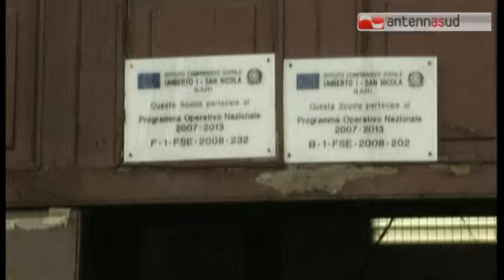TG 04.08.14 Scuole pugliesi, in arrivo 31 milioni dal governo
Pioggia di finanziamenti in arrivo dal governo per le scuole pubbliche anche in Puglia. 82 progetti finanziati. Ora bisognerà controllare appalti e tempi dei lavori di ristrutturazione.